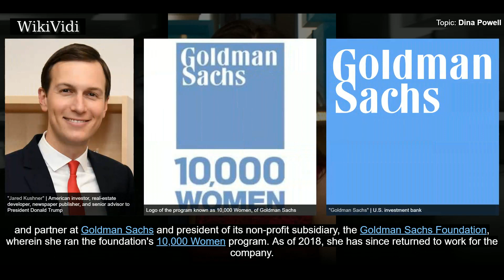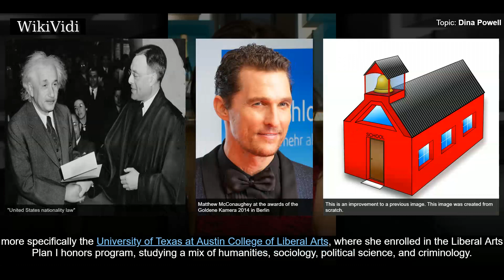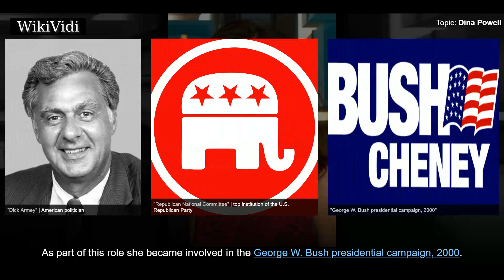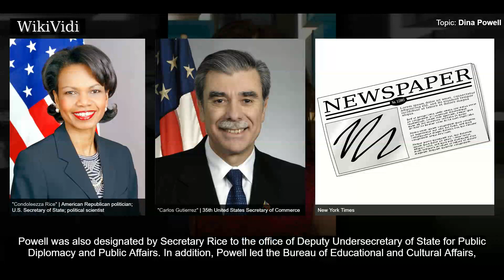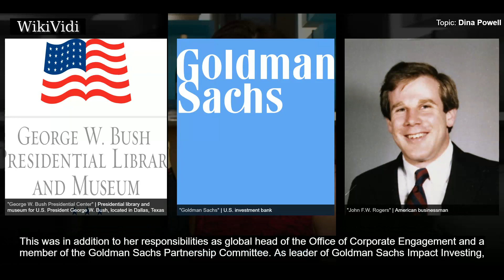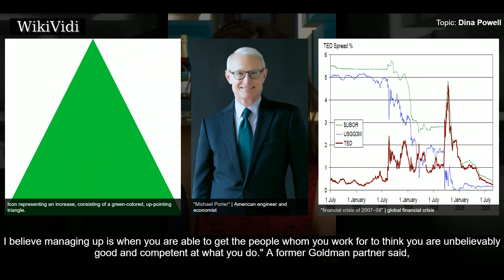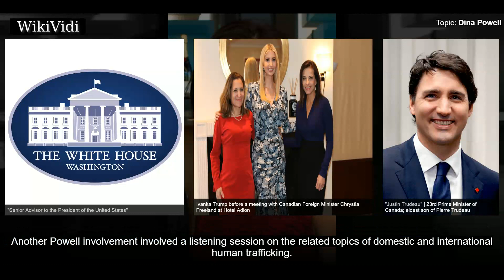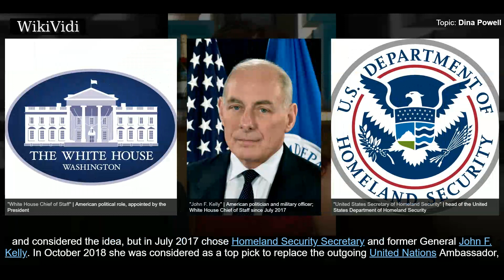DINA POWELL - WikiVidi Documentary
Dina Habib Powell  is an executive in both the financial and non-profit sectors, a philanthropist, and a U.S. policymaker. She was the U.S. Deputy National Security Advisor for Strategy to President Donald Trump. She had an influential role in determining the first year of the administration's foreign policy, especially in regard to Middle East policy. She was also an Assistant to the President and Senior Counselor for Economic Initiatives, a position – demanding about 20 percent of her time – that continued after her security appointment. She left the administration in early 2018. Powell remains within the political orbit of the White House; close to Trump's eldest daughter, Ivanka, and her husband Jared Kushner, and is also a close political confidante of former Trump Chief Economic Adviser Gary Cohn. Powell focused on Middle Eastern policy, and her achievements included helping to direct the Administration's policies of improving relations with Saudi Arabia.  Prior to accepting thes...

Shortcuts to chapters:
00:02:55 Early life and education
00:05:47 Early political career
00:07:23 White House Personnel Office
00:09:51 Department of State
00:12:21 Goldman Sachs

Copyright WikiVidi.